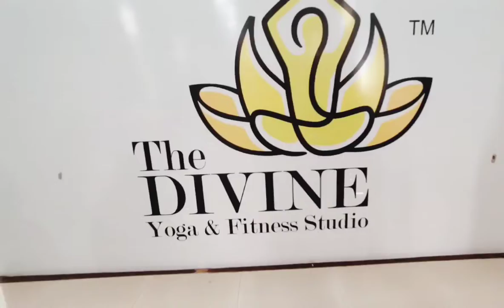Jhume Re Gori || Dance Cover || Gangubai Kathiyawadi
Studio: Divine Yoga & Fitness Studio (Rajkot)

Finally The Most The Awaited Festival Of Gujarat (Navratri) Is Coming After 2 Years 😍

Are You Guys Excited Or Not?
Write Down In Comments...😍

Your Queeries:
Jhumere Gori
Dance on jhume re gori
Garba Dance
Gujarati Dance
Navratri2022
Jum re gori

- Vivek Lalcheta Dance